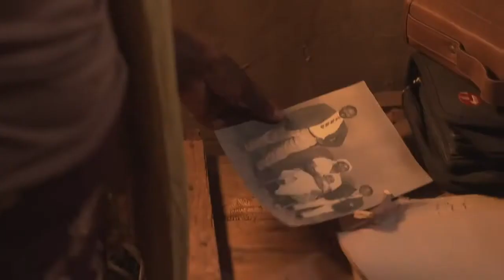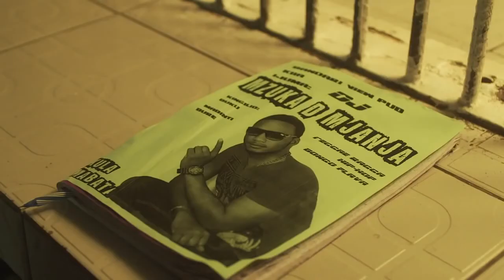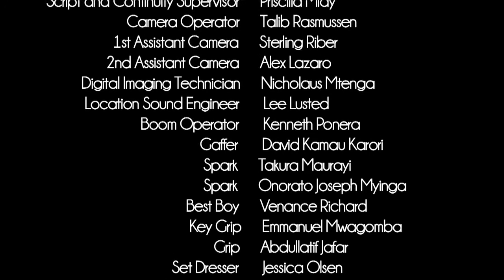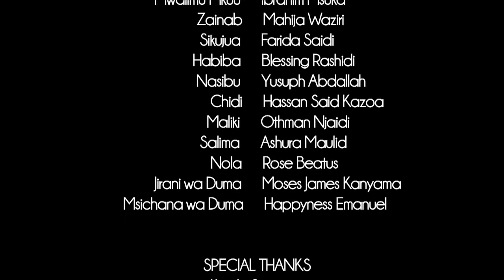Siri ya Mtungi Sehemu ya 4 Episode 4 with English Subtitles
Siri ya Mtungi Episode 4 with English Subtitles (excellent Tanzanese series)

Photographer Cheche gets lucky when he is gifted an old commercial studio by the late, Habibu, a well-known and eccentric photographer.

But not everyone is convinced that it's good luck. His friend, Dafu, an electrician, is spooked by the old building. Cheche's mother-in-law, Mwanaidi, is also sure that Cheche won't make enough money from this new business to support his young wife Cheusi, already pregnant with a third child. In any case, Cheche's playing games with his teenage sweetheart, Tula, who runs a little kigrosari...

Across town, good-looking Duma buys a shipment of stolen equipment for his deejaying and music business. When his girlfriend, the beautiful Nusura turns up at the new studio to have her photo taken she has to take a picture instead of Cheusi's father, Mzee Kizito, a polygamist and big family patriarch. Who's to know it's a moment of destiny?

Storyline: When a big family faces tough challenges, some fall apart and some triumph over what life throws at them. Siri ya Mtungi's cast of colorful characters, related by blood or marriage, or simply by love, make up a community that is inspired by love, brought down by fear, superstition and betrayal, lifted by comedy and joy, and strengthened by the intimate bonds of family and friendship. It's a story of relationships won and lost. Between busy Dar es Salaam and the laconic streets of Bagamoyo, we get behind closed doors into the lives of Cheche and his wife Cheusi, daughter of well-known community leader, and polygamist, Mzee Kizito, as well as characters like deejay Duma, amorous Lulu, viperous Farida, lecherous Masharubu, and many more.
Siri ya Mtungi Episode 4 with English Subtitles
Siri ya Mtungi sehemu ya 4